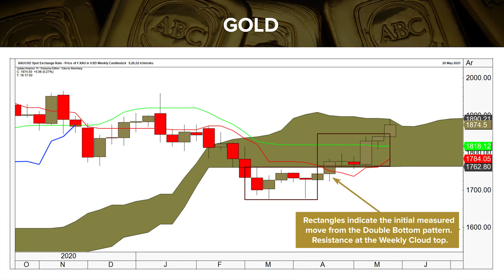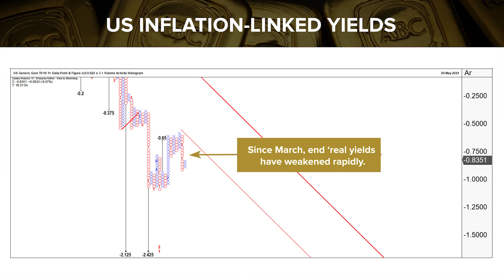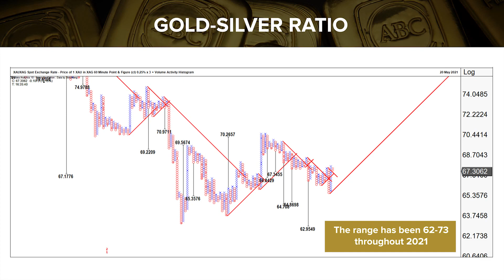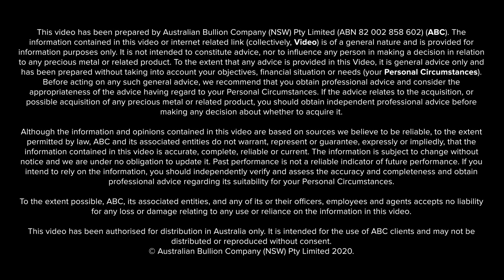Gold price rallies on shaky US Economic data | Gold’s next move could be up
Welcome to the ABC Bullion 360 Monthly Review with Shae Russell & Nick Frappell.

In this video we cover:

Gold’s rally boosted by weak US jobs and retail sales data coupled with buying back from short-covering money managers.

Gold exceeded the initial US$1843 target created by the move away from the double bottom, fuelled by the above data and weakening yield story as reflationary expectations began to temper.

Gold is right at the 50 % retracement of the August 2020 and March-April 2021 move, a key level.

This level coincides with the top of the Weekly Ichimoku cloud and these levels can act as resistance after the rapid and impulsive rally gold experienced from the hold of the double-bottom.

We touch on the Gold-Silver ratio: The market remains range-bound with 63-73 the current range.

Below 62 silver would start to look richly valued compared with gold.

Silver remains bullish. The US$28 target mentioned in the late April video has been reached – silver almost made the US$29 target too. US$30.10 is the key hurdle to overcome.

And more... This is ABC Bullion 360°

We look forward to any comments or questions you may have.